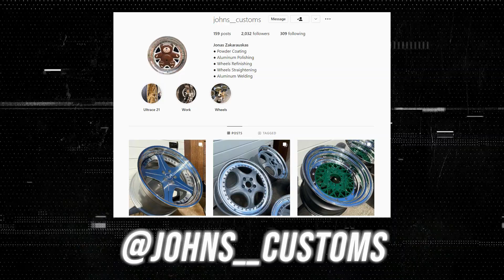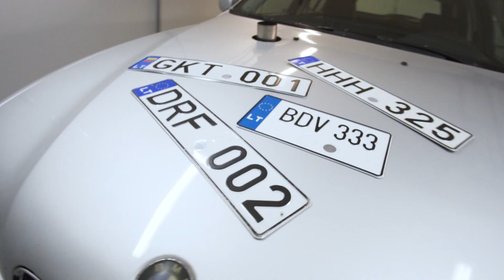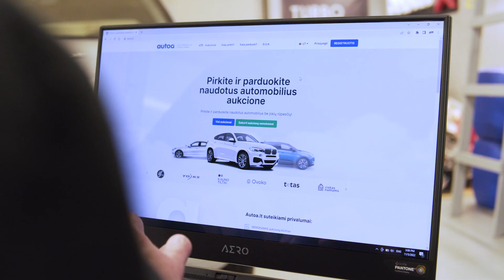SLYVA ANT R22 RATŲ! DONK E39